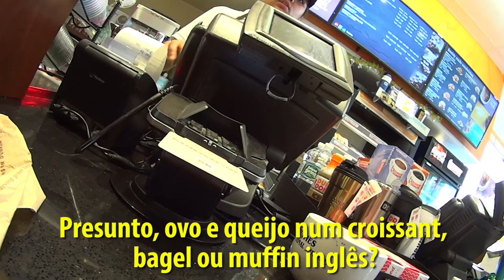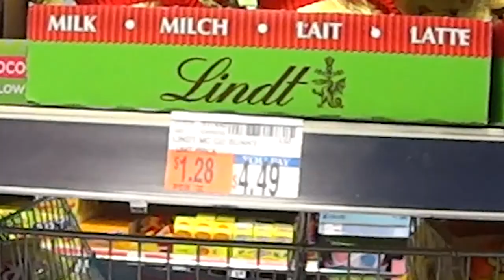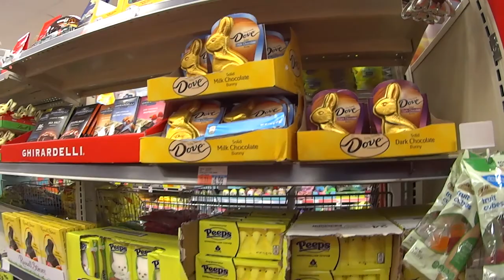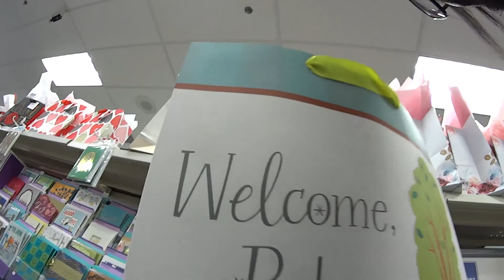Preço de chocolates na Páscoa dos EUA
Mostrando um pouquinho o preço dos ovos de pascoa nos EUA.